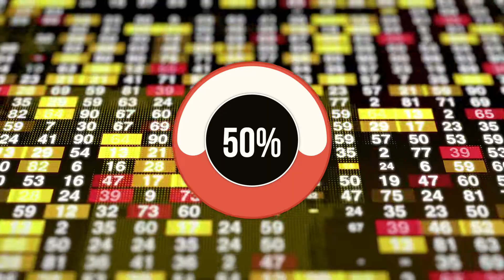Diamonds are worthless? (Under 90 seconds)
Diamonds are the best explanation of the saying "All that glitters is not gold”.
Are diamonds really that important as the world claims it to be?